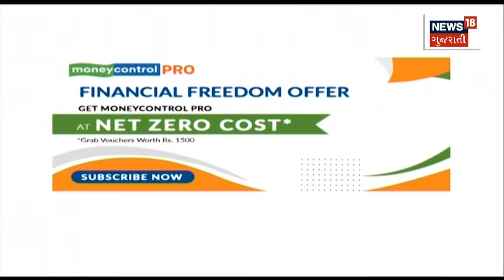Noida: 30 માળની વિશાળકાય ઇમારત જમીનદોસ્ત થઇ । twin tower | News in gujarati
The twin tower building in Noida, built at the cost of crores, collapsed like a card of cards.

Noidaમાં કરોડોના ખર્ચે બનેલી twin tower ઇમારત તાશના પત્તાની જેમ થઇ ધરાશાયી.n18oc_Noida